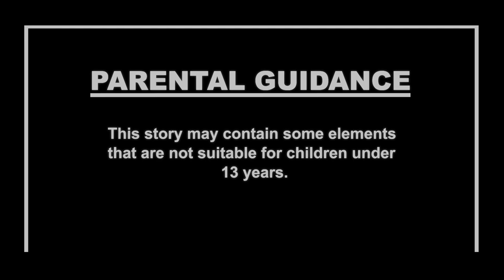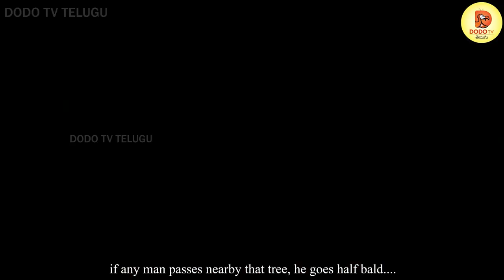కరోనా పాజిటివ్ చుడైల్ | Telugu Cartoon | Telugu Horror Stories | Telugu Kathalu | Cartoon in Telugu